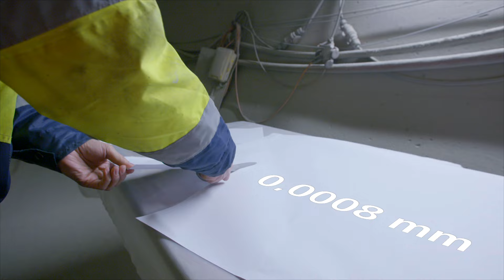OEBBbauenauf Semmering-Basistunnel | Gewaltige Dimensionen und ein Wurstrad...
Beim Bau eines 27,3 km langen Tunnels bewegt sich über Jahre eine unglaubliche Menge an Material. Die Röhren sind gewaltig lang, beeindruckend groß und teilweise sehr tief in der Erde. 😮 Ein etwas anderer Blick in den Semmering-Basistunnel, der eine Vorstellung gibt, was im Tunnel alles passiert und was alles bewegt werden muss, damit hier künftig Züge fahren. Film ab und los geht’s mit den greifbaren Vergleichen zu unserem Jahrhundert-Projekt auf der Suedstrecke 📺.